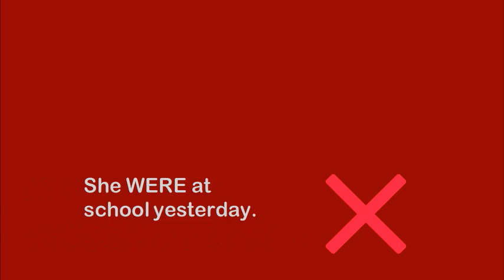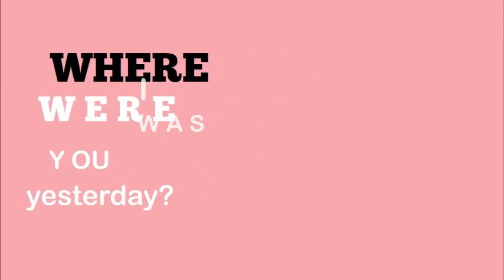WAS WERE: A Flipped Classroom Activity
In this Flipped Classroom activity -  for Junior language learners -  the students are given some exercises on their textbook first, then they watch this video at home and do their exercises.

In class the teacher asks students to compare their exercises in small groups.

Finally, in pairs, the students explain the rule to the teacher and to the rest of the class

(Psst.. there is  one barely noticeable mistake in the video, if the students realize where the mistake is, it means they have done their task very well:)